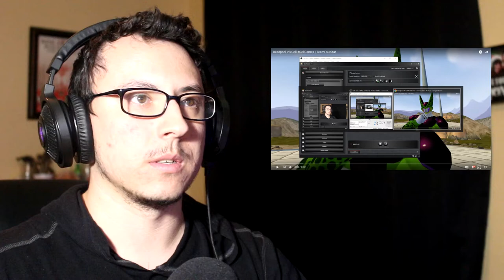CELL VS DEADPOOL - REACTION